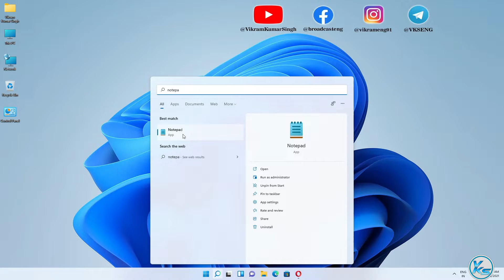✅ How To Open Notepad in Windows 11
In This Tutorial, I will be Showing You ✅ How To Open Notepad in Windows 11 | windows 11 me notepad kaise open | विंडोज 11 में नोटपैड कैसे खोलें

Useless Tags :
How To Open Notepad on Windows 11
How To Open Notepad in Windows 11 in hindi